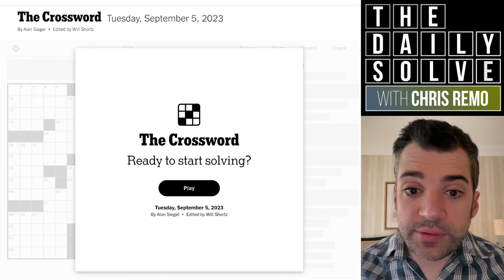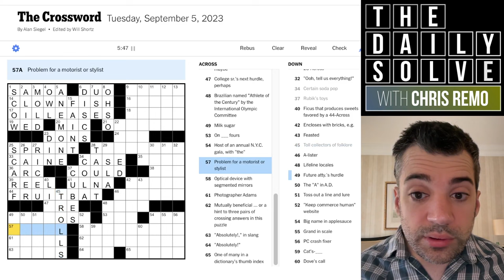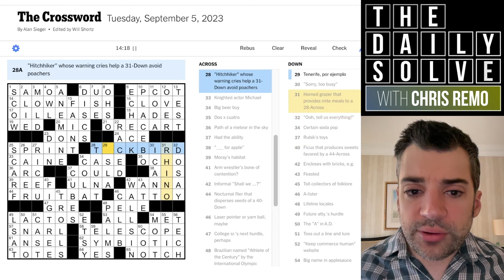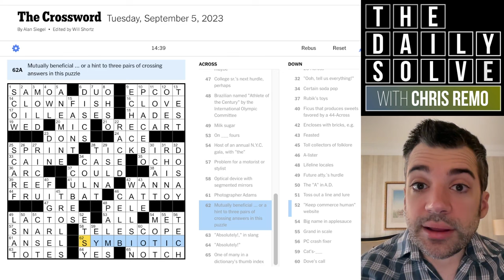Tuesday: Let's Learn Something New - 5 September 2023 New York Times Crossword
Today's crossword taught me a thing or two—always nice to get a bit of education by way of the puzzle, especially when the grid isn't too taxing. How did you manage? Join me for the solve!

This is the New York Times crossword puzzle for Tuesday, 5 September 2023: